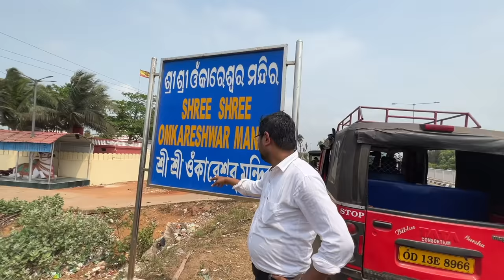ফ্যামিলি নিয়ে দিঘার থেকে পুরীতে স্নান করে বেশি মজা || Puri tour||Bengali vlog